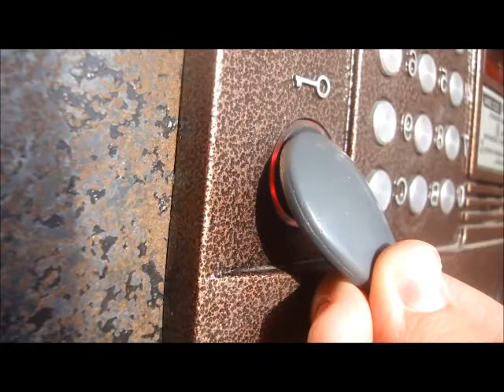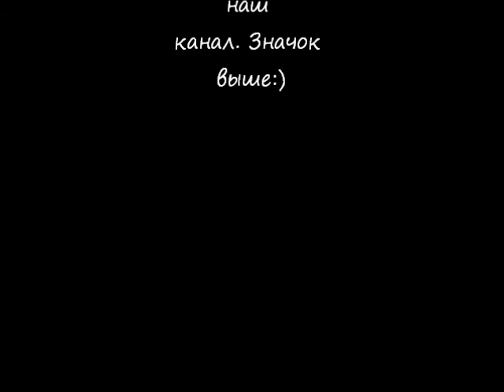Глазами хозяина .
Не кидайтесь помидорками. Мои ми глазами же.